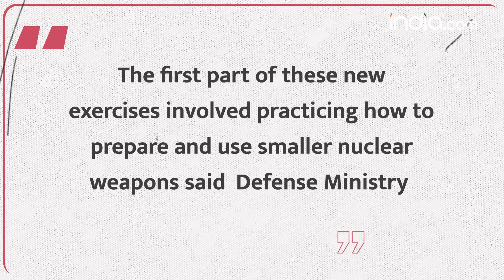Russia Begins Nuclear Weapons Exercises Near Ukraine | Russia- Ukraine war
In a significant and alarming development, Russia has commenced large-scale nuclear drills, a move widely interpreted as a warning to the West amid escalating tensions over Ukraine.

On Tuesday, Russia's military started exercises that included practicing with tactical nuclear weapons. These drills had been announced earlier in the month by Russian authorities. This move seemed to be a warning to top Western leaders who had mentioned the possibility of getting more involved in the war in Ukraine.

This was the first time Russia publicly announced exercises with tactical nuclear weapons. Normally, only their larger, strategic nuclear forces hold regular exercises.

The Defense Ministry said on Tuesday that the first part of these new exercises involved practicing how to prepare and use smaller nuclear weapons. This included practicing with Kinzhal and Iskander missiles that can carry nuclear warheads.

The exercises are happening in the Southern Military District, which includes parts of southern Russia, areas on the border with Ukraine, Crimea, which Russia took from Ukraine in 2014, and four regions in Ukraine that Russia claimed in 2022 but only partly controls.

Now the biggest threat is to the west, what are the nuclear risk to the countries?

These military exercises are happening while Western countries keep supplying weapons to Ukraine, which has been fighting against Russia for more than two years. The West has provided military equipment and intelligence but hasn't sent any troops.

Experts see these exercises as a clear warning from Putin to the West to stop interfering in the Ukraine war. Nikolai Sokov, a former Soviet and Russian arms control official, told Reuters that the exercises are a response to talks about NATO troops in Ukraine. Western militaries will closely watch these exercises to see how much warning they might get if Russia uses such weapons.

The exercises also respond to statements by Western politicians. Politico reported that British Foreign Secretary David Cameron said during a visit to Kyiv that Ukraine could attack Russia with British weapons, and French President Macron suggested that Western troops might go to Ukraine. Now Russia has begun nuclear weapons exercises near the Ukrainian border and this is a clear signal to the West to stop helping Ukraine or else the consequences is the big.